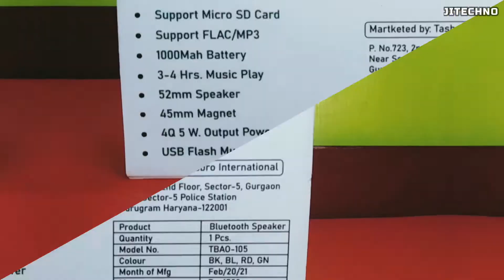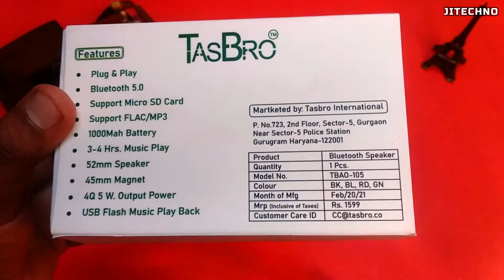Tasbro International Bluetooth speaker|unboxing and Review Tasbro productTasbro TBAO 105|JITECHNO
Hello and Welcome Back to JITECHNO Channel. In this video, I Review a new company product's Tasbro. You see all new Products like mobile accessories in this company. If you buy a new and good quality Bluetooth Speaker then you try this compy product.Tasbro Bluetooth speaker is low price and good build quality. this Tasbro spk comes with a data cable. This TASBRO SPEAKER has lots of functions Like touch light you also know flashlight, FM mode, Bluetooth Mode, USB or Memory slot option in this Speaker. This Tasbro Battery backup is very good, you play music 3 to 4 hours. This Bluetooth Speaker MOdel number is TBAO-105. This TBAO-105 Bluetooth Speaker Price and flashlight also good.
To know more, watch the video from start to finish.
to turn on the bell icon.

[MI Band 4 Flash Custom ROM]